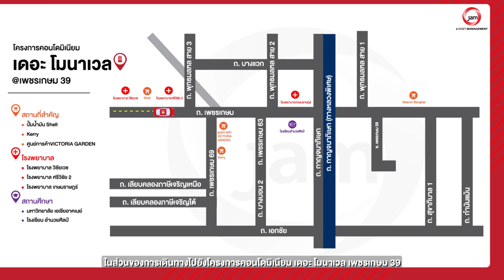รีวิวคอนโดมิเนียมสวยราคาเบาๆ - โครงการ เดอะ โมนา เวลคอนโด(เพชรเกษม39) The Mona Vale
โครงการ เดอะ โมนา เวลคอนโด(เพชรเกษม39) The Mona Vale
          จุดโดดเด่น : “The Monavale คือคำตอบที่ลงตัวที่สุด เพื่อชีวิตที่ง่ายขึ้น เพราะเชื่อมต่อทุกจุดสู่ใจกลางเมืองเช่น กาญจนาภิเษก, ราชพฤกษ์, พุทธมณฑลสาย 1, สาทร อีกทั้งยังสะดวกด้วยการเดินทางของรถไฟฟ้า MRT สายสีน้ำเงินเพียง 550 เมตรจากสถานีภาษีเจริญ (ส่วนต่อขยาย) ให้คุณมีเวลาสำหรับความรู้สึกดีๆ อย่างเหลือเฟือ”
1.) บริการยื่นสินเชื่อฟรี ไม่มีค่าใช้จ่าย
2.) บริการให้คำปรึกษาเรื่องบ้าน เปรียบเสมือนคนในครอบครัว
3.) คัดสรรทำเลดี ราคาโดนๆ เพื่อคนอยากมีบ้าน บ้านมือสองทำเลทอง ต้อง J Asset management
รายละเอียดทรัพย์ :
🏠รหัสทรัพย์ : AP 2065
🏠ที่อยู่ : 99/66 บางหว้า ภาษีเจริญ กรุงเทพมหานคร
🏠พื้นที่ใช้สอย : 20.8 ตารางวา
🏠สิ่งอำนวยความสะดวก :
- สระว่ายน้ำ, ฟิตเนส, รปภ., กล้องวงจรปิดโครงการ, ประตู Key Card, สวนหย่อม, Wi-Fi Internet บริเวณ Lobby (และสระว่ายน้ำ)

🚕สถานที่ใกล้เคียง :
-ซีคอน บางแค
-เดอะมอลล์ บางแค
-ตลาดบางแค
-มหาวิทยาลัยสยาม
-โรงพยาบาลเพชรเกษม 2
-เทสโก้ โลตัส บางแค
📍พิกัด Google map :  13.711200, 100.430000